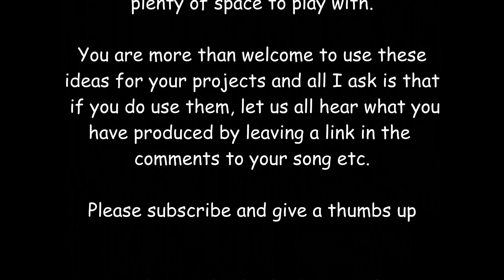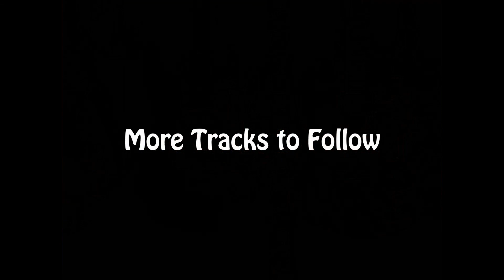Reggae Jam Track for Musicians to play along to in D minor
Reggae Jam Track for Musicians to play along to in D minor, only two chords, Dm and C

Software
DAW - Cubase Elements 7
Cubase Plugin HALion SE
Toontrack - EzKeys
Toontrack - EzDrummer2
Toontrack - EzBass

Effects Pedals if used are :-
BOSS GT-1
Line 6 POD HD500X
Digitech GSP 21 Legend

Guitars if used are
Fender Jazz Bass
Fender Stratocaster
Fender Telecaster
Gibson Les Paul
Gibson SG